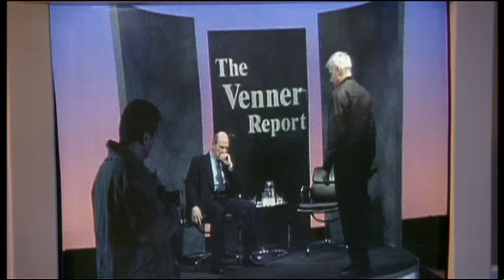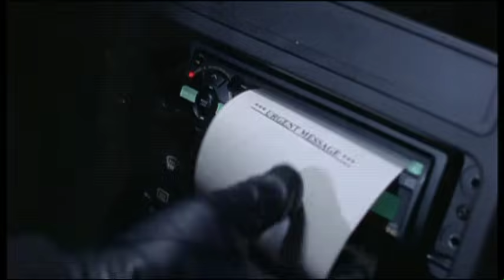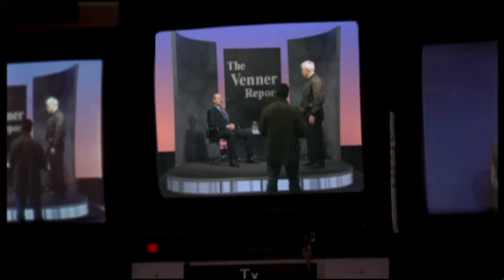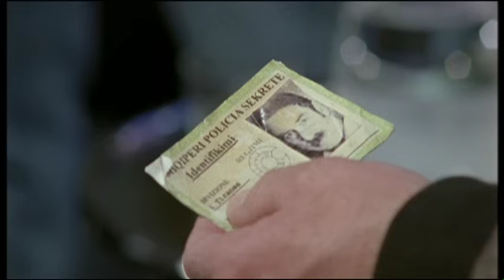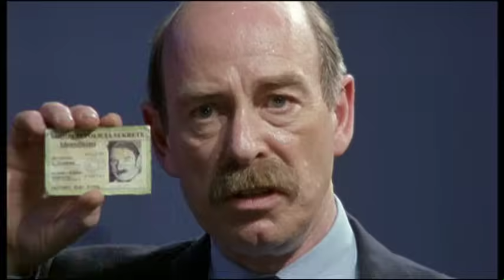THE NEW PROFESSIONALS Full Series | Episode 4 - The Hostage | The Midnight Screening II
CI5, the British force formed by George Cowley to combat "anarchy, acts of terrorism and crimes against the public," has grown into an international force with agents from around the world.

Episode 4: An Albanian minister is held hostage in a TV studio, with his supposed crimes being broadcast to the world, while CI5 has its own battle to fight trying to stop the police from ruining their operation.

Starring - Edward Woodward, Kal Weber, Colin Wells
Directed by - John Davies

Take your seats Ladies and Gentlemen for The Midnight Screening II The best free film YouTube channel for fans of Sci-Fi movies, Romance movies, action movies, thriller movies, adventure movies and every movie genre in-between. All full English movies and 100% free to watch!

Enjoy (and feel free to munch your popcorn as loud as you like)